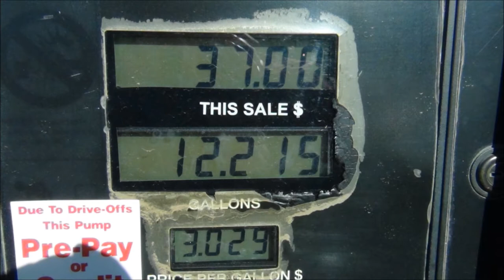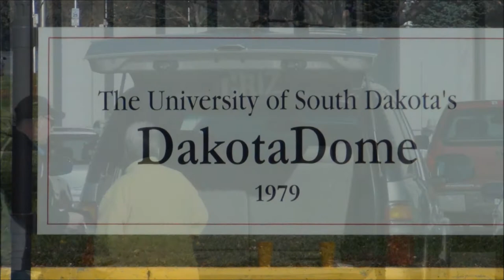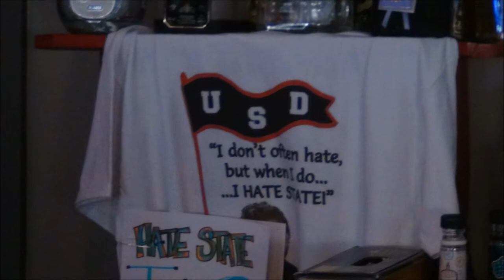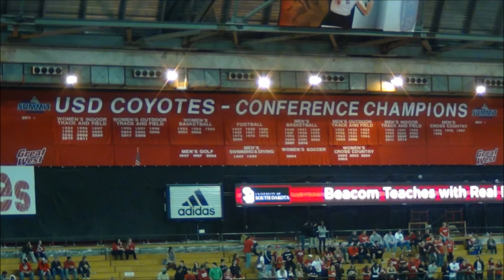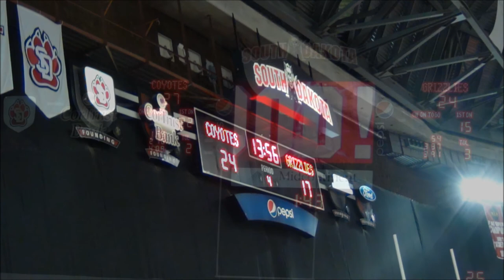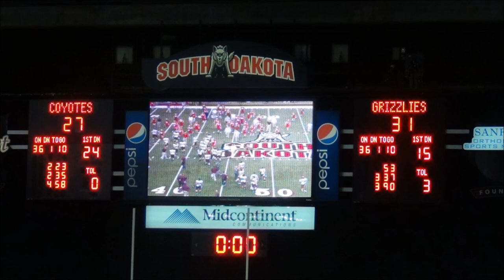2013 Montana vs South Dakota - Pictures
2013 Montana vs South Dakota Football Pictures